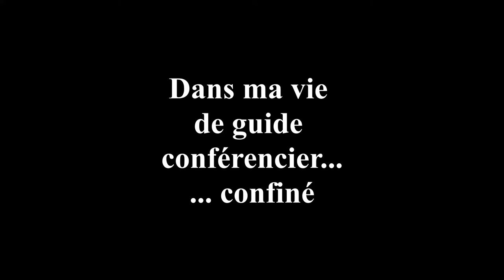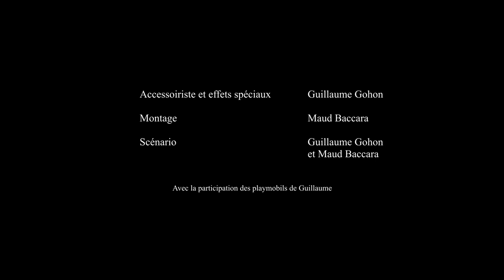La terrible et incroyable histoire de François de Civille